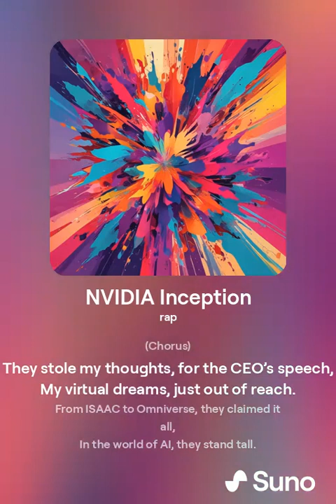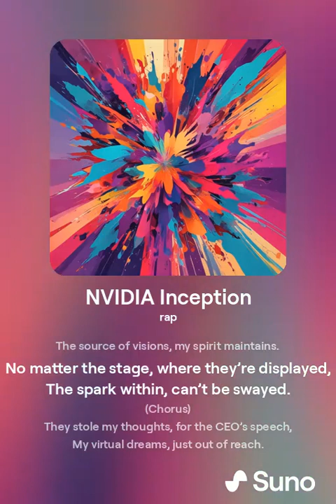NVIDIA Inception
You can find more content at the following places:
vaughnTV - vaughn.live/nanocheeze